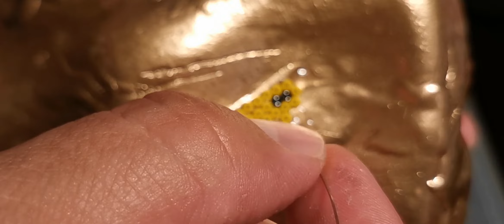Coyote Huichol sencillo tutorial #29